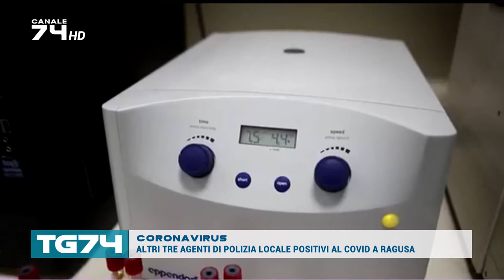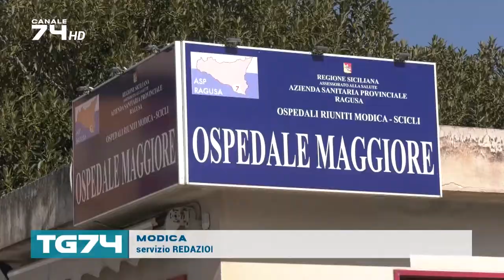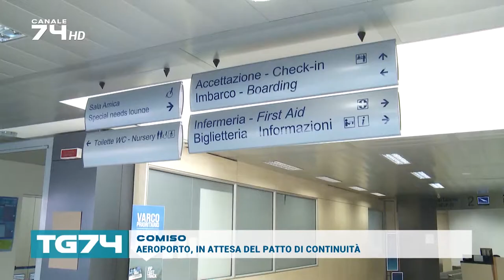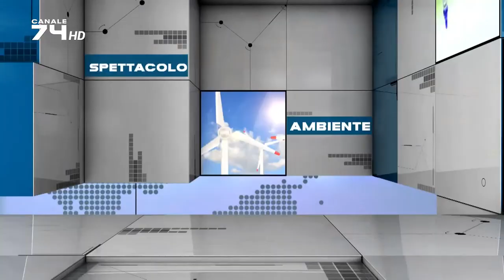TG 12 OTTOBRE 2020 EDIZ. DELLE 19.45